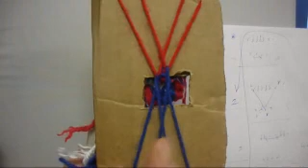Brasalete de anistad escrito mucho muy diferente paso a paso #4